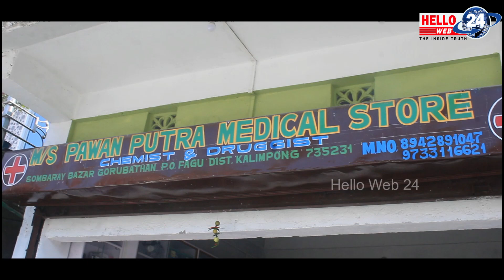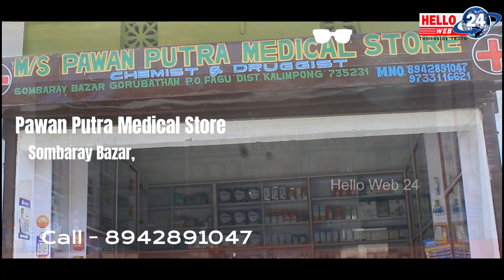आगामी 2 मार्च 2024 को दिन जलढाका खेल मैदानमा पर्यटन महोत्सव हुने ...